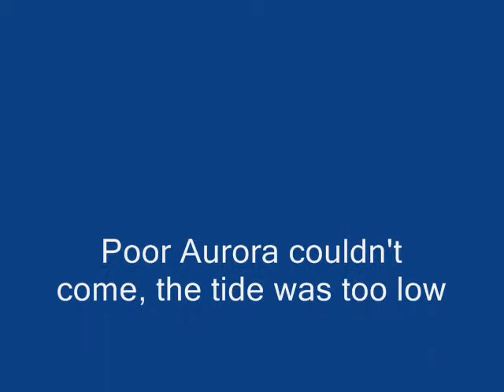Vikings 2010.wmv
Glasson Sailing Club Viking Invasion 2010